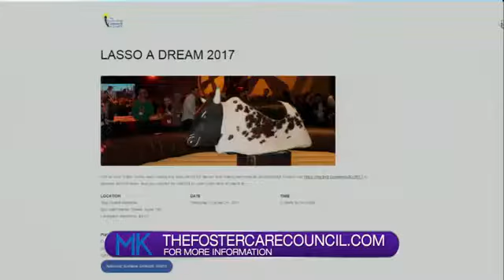The Foster Care Council - "Lasso a Dream"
Our friends from The Foster Care Council joined us to talk all about their upcoming fundraiser "Lasso a Dream!"